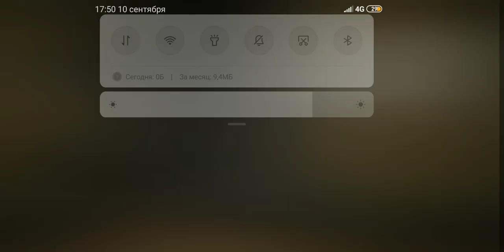ГРЕННИ И ГРЕНДПА СКОРМИЛИ МЕНЯ СВОЕМУ МОНСТРУ! Вторая плохая концовка Granny Chapter 2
Обзор второй плохой концовки в игре Granny Chapter 2